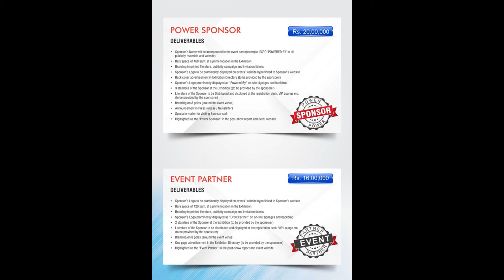Biggest TRUCK, TRAILER AND TYRE EXPO in Coimbatore ट्रक ट्रेलर एंड टायर एक्सपो coimbtore में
Biggest TRUCK, TRAILER AND TYRE EXPO in Coimbatore
ट्रक ट्रेलर एंड टायर एक्सपो coimbtore में